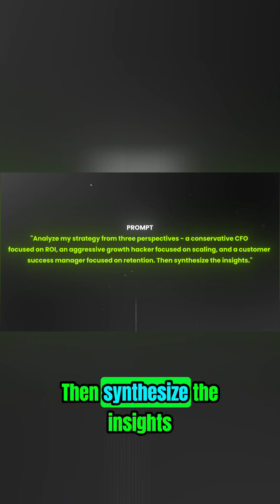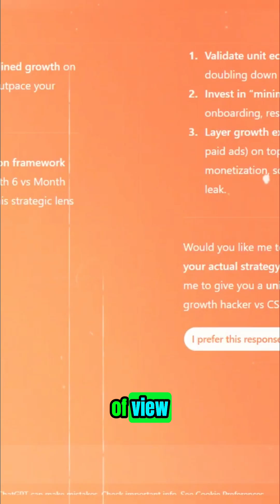Unlock AI's Power: Strategic Insights From Multiple Expert Perspectives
The AI provides multi-perspective analysis—not just a single viewpoint. Get more informed insights, and avoid being trapped inside one filter bubble. FULL VIDEO